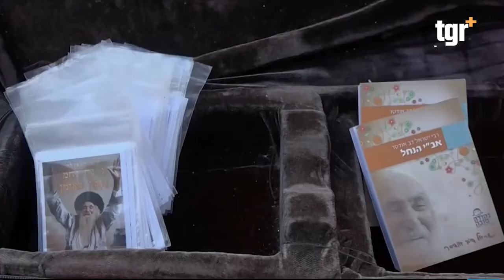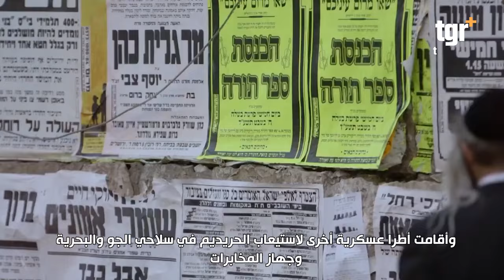تجنيد الحريديم ؟ .. حقائق صادمة عن اكثر الطوائف اليهودية تشددا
ما لاتعرفه عن اليهود الحريديم .. ماذا لو تم تجنيدهم بالجيش الاسرائيلي؟
التغيير بلس على الفيس بوك